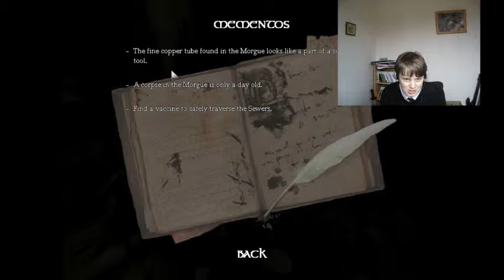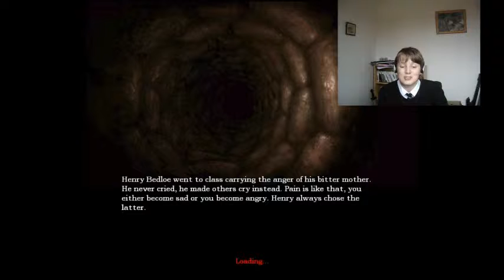amnesia ep 20-epic scream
after several episodes of puzzling i expected to see the monster- lag made it worse